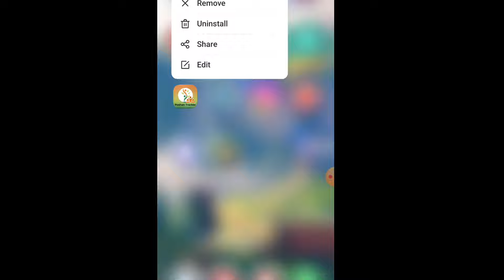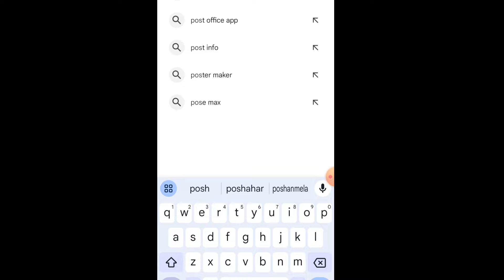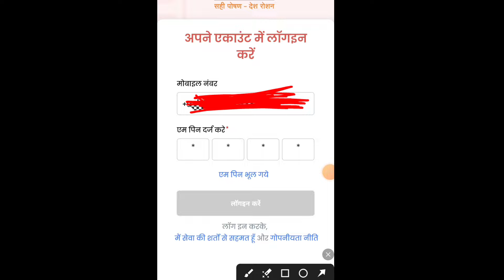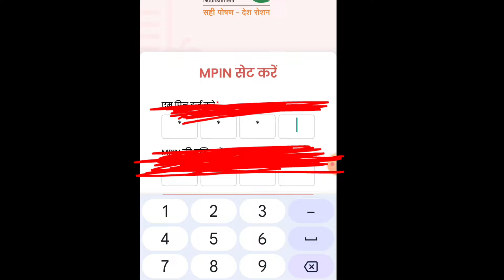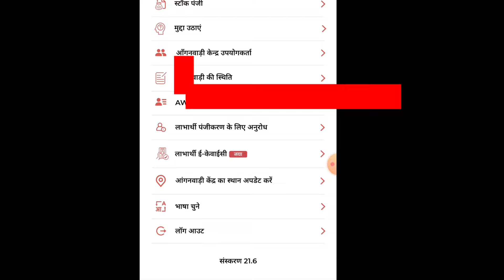पोषण ट्रैक्टर 21.6 अपडेट कैसे करें ? poshan tracker 21.6 mein poshan tracker kaise update Karen ?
पोषण ट्रैक्टर 21.6 अपडेट कैसे करें ? poshan tracker 21.6 mein poshan tracker kaise update Karen ? poshantracker21.6 poshantrackernewupdate poshantrackerknowledge icdsposhantracker.